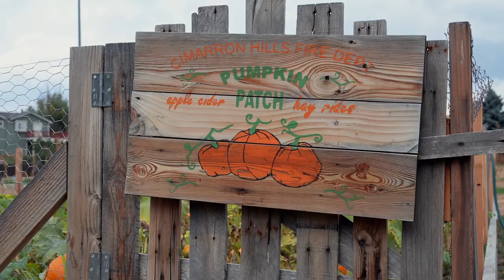Cimarron Hills FD Pumpkin Carving Event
Come on out to the pumpkin carving event 🎃 🎃 at the Cimarron Hills Fire Department 🚒🚒🚒. October 29th from 11:00 am - 2:00 pm. The fire station will be decked out with pumpkins and carving stations 🎃. There will also be a haunted hallway👻, food trucks🌭, and a photo booth📸. You will also see some of your favorite Sellstate Agents there! So make sure you don't miss this event and hang out with us on Saturday, October 29th from 11:00 am - 2:00 pm